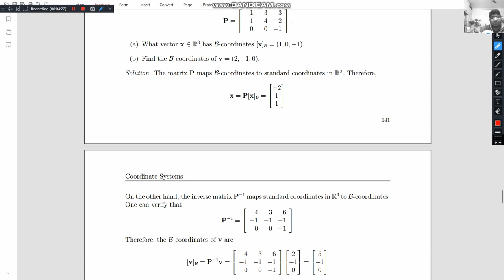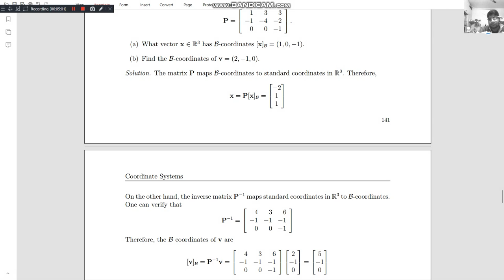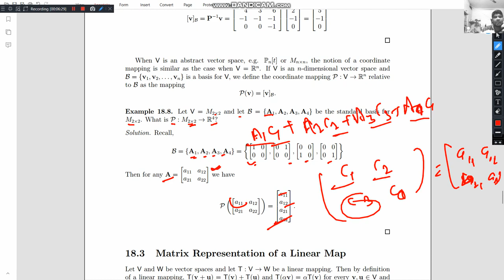lecture 18.1 Coordinate Mappings